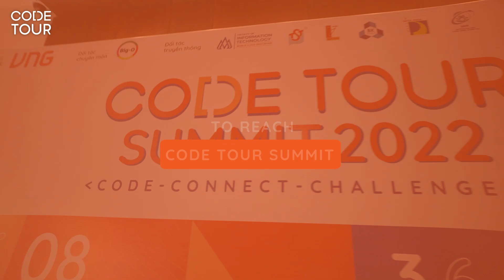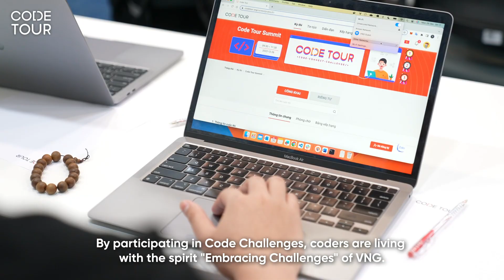A REWIND OF CODE TOUR 2022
Dù đã khép lại vào cuối tháng 12/2022 nhưng hành trình Code - Connect - Challenge của Code Tour vẫn còn để lại nhiều bồi hồi. Từ hơn 6,000 lượt đăng ký dự thi của 3,688 thí sinh qua 8 code challenge, đến ngày Top 30 từ khắp nơi trực tiếp đối đầu tại VNG Campus, và vỡ òa giây phút đăng quang của người thắng cuộc, tất cả những khoảnh khắc dó đã góp phần thổi bùng nhiệt huyết của các tài năng công nghệ trẻ. Và như thế, Code Tour 2022 đã trở thành một mảnh ghép đẹp của sứ mệnh "Grow People" mà VNG đang theo đuổi.

Một lần nữa, cám ơn sự quan tâm và tham gia của các bạn trẻ dành cho cuộc thi năm nay. Chúc các bạn luôn tự tin và nhiệt huyết với đam mê thuật toán và lập trình của mình, và nhớ thường xuyên ghé thăm webiste để cọ xát và cập nhật tin tức cùng Code Tour nhé.
Hẹn gặp lại các anh em tại một sân chơi mới trong tương lai, thật sớm! 💪

🔸 Zalo Official Account: Code Tour;